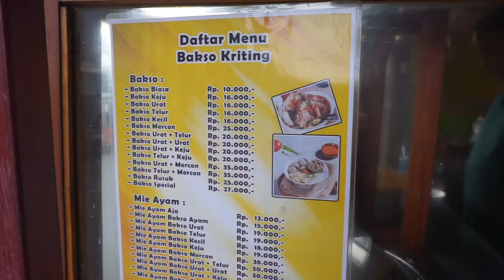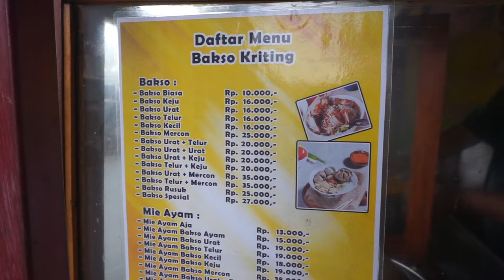BAKSO KRITING DAN MIE AYAM CIPINANG MUARA ENAK PAKE BANGET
Halo Sobat Cidukers kali ini gw melipir ke Bakso Kriting Cipinang Muara. Ini Bakso udah legend banget gaess kalian harus cobain sih menurut gw. Bakso maupun mie ayamnya enaaak Sekali gaess...
Ada Bakso Urat, bakso telur, bakso keju, Bakso Mercon, bakso rusuk dan bakso kecil.

📍Lokasi Jl.Cipinang Muara Raya, kel.Cipinang Muara, kec.Jatinegara, Jakarta Timur.

💰 Untuk Harga menu yg gw pesan Mie Ayam Bakso Urat Rp.19.000 / porsi